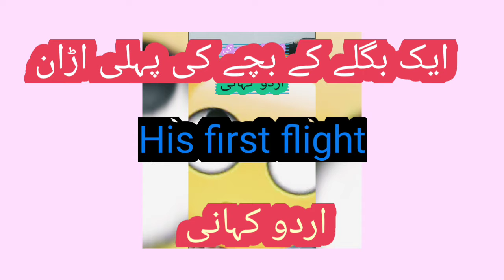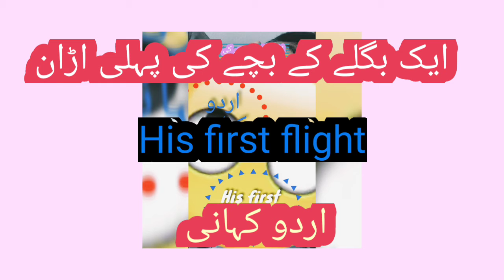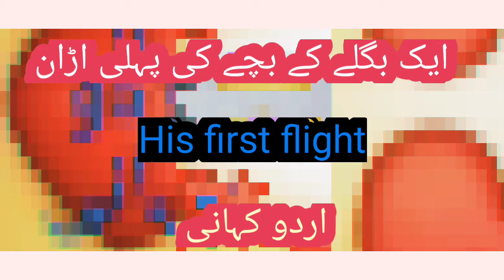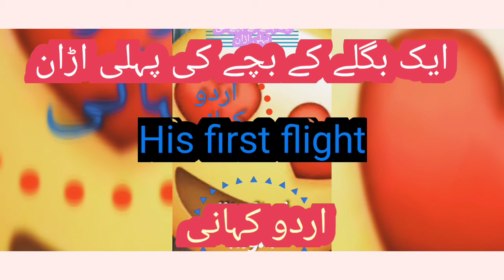His first flight. ایک بگلے کی پہلی اڑان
اردو کہانی Urdu kahani, moral Urdu stories